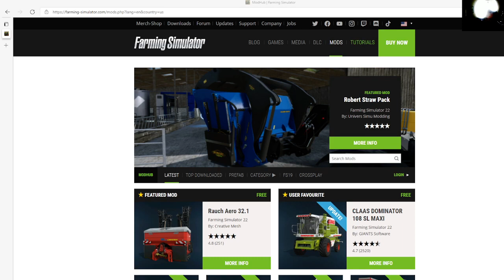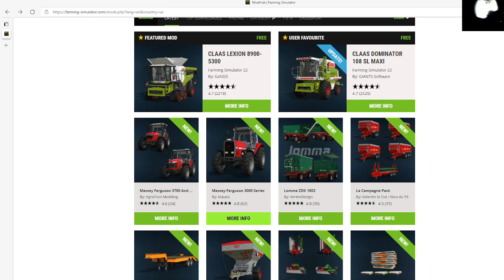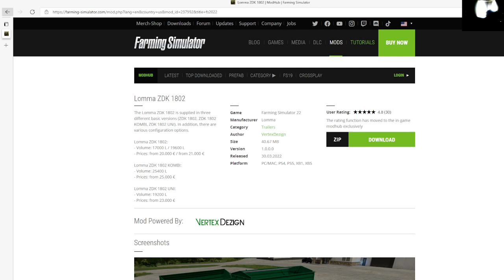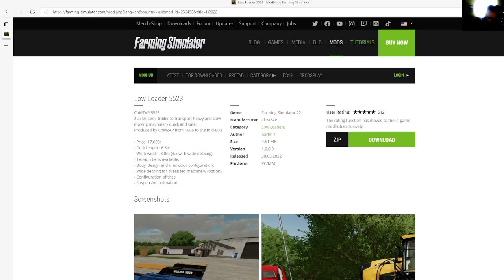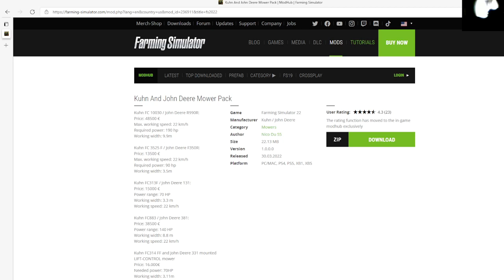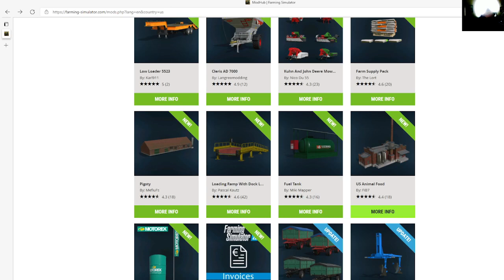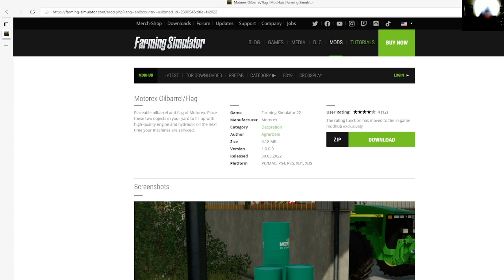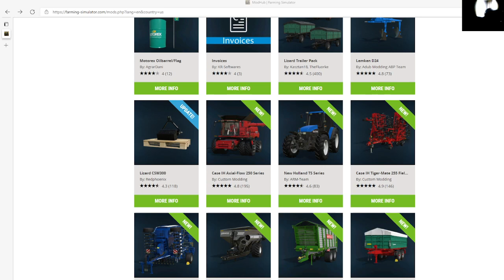FS22 Mods - 2 different Massey Ferguson tractor mods, US Animal Food, Invoice mod and more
Welcome to the mod showcase video on the new mods that came out on the in-game modhub.